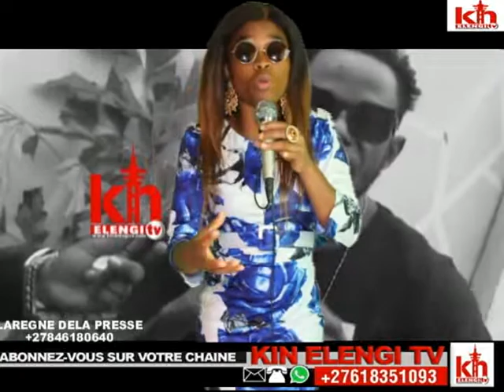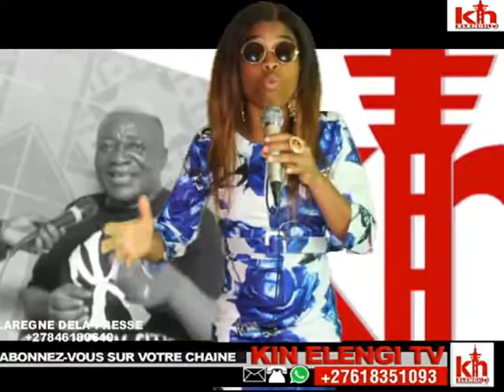MBUTU MBUTU DOCIER YA MUKUNA EYE GRAVE ACK BABIMISI BA VERITE YA KABILA EYE GRAVE